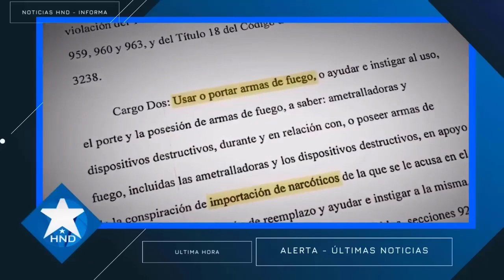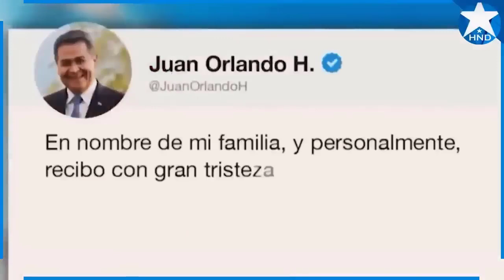Noticias Honduras 10 de agosto 2023, Ultimas Noticias Honduras 10 de agosto 2023, HONDURAS HOY